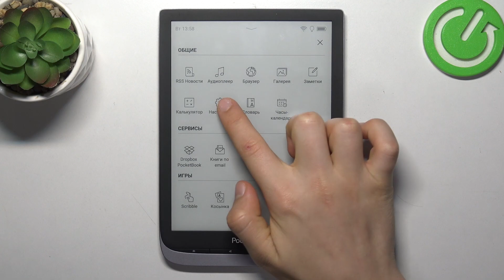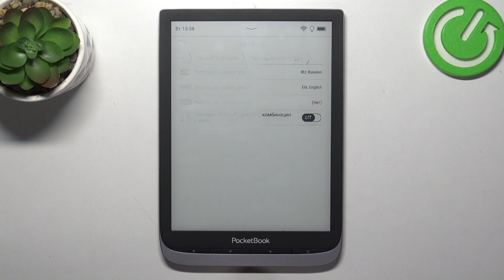PocketBook InkPad 3 Pro | Как поменять язык клавиатуры PocketBook InkPad 3 Pro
Добро пожаловать на канал HardReset.Info! Сегодня мы покажем, как на устройстве PocketBook InkPad 3 Pro добавить новую раскладку клавиатуры. Если вам не хвататем языков клавиатуры на вашем PocketBook InkPad 3 Pro, то в этом видео мы покажем, как исправить данную проблему. Посомтрите это видео, чтобы без труда добавить новую раскалдку клавиатуре на PocketBook InkPad 3 Pro.

Как добавить новый язык клавиатуре на PocketBook InkPad 3 Pro? Как поменять язык клавиатуре на PocketBook InkPad 3 Pro? Как добавить дополнительный язык клавиатуры на PocketBook InkPad 3 Pro?